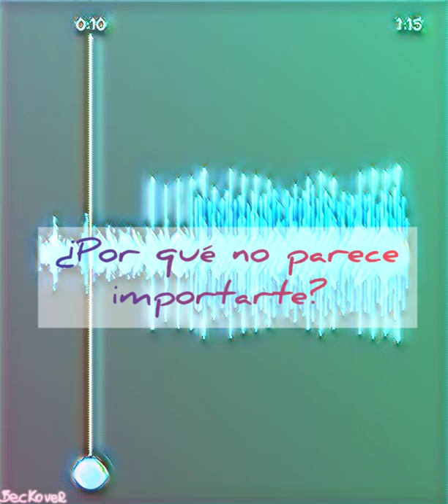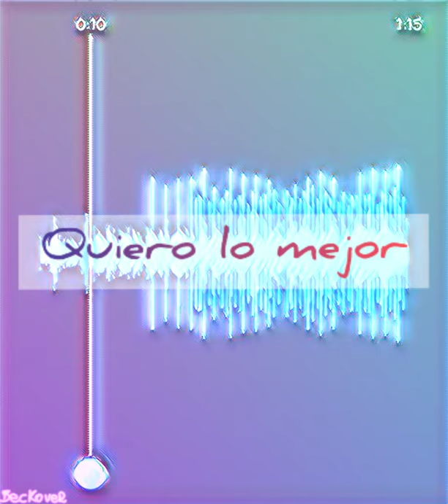Beckover - Better (SG Lewis x Clairo)